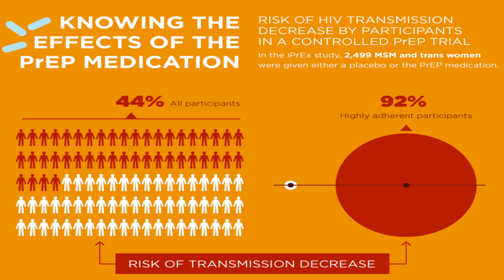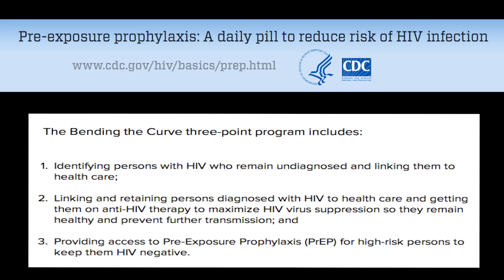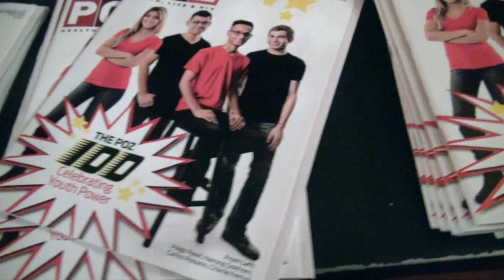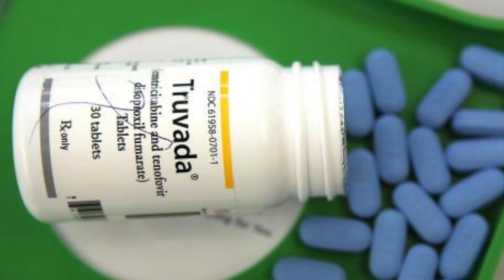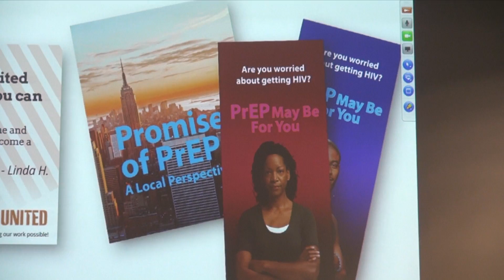Preventing HIV with PrEP 219 West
Mathew Rodriguez takes a pill daily to prevent HIV. PrEP is a daily medication that can be taken by those who are at risk from acquiring HIV. Produced for CUNY TV 219 West.